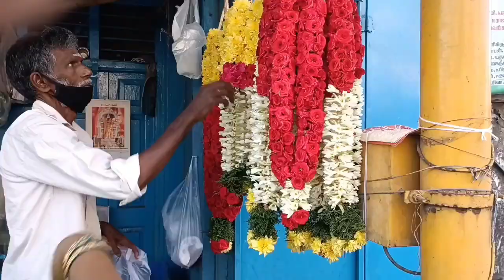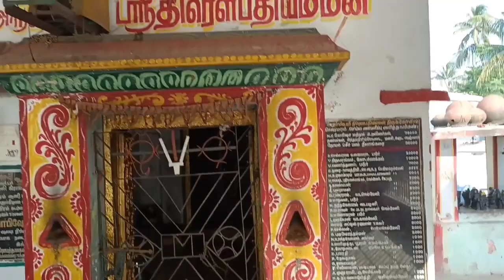outing vlog / ecr road / full fun / nemmelli temple/ beachku polam vangha